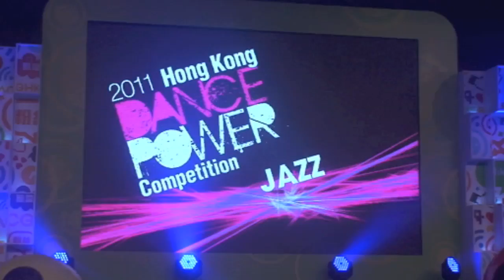Sunny Wong Dance School 2011 HK Dance Power Competiton Jazz Final - The F.I.V.E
2011 HK Dance Power Competiton 決賽 Jazz 組別 - The F.I.V.E

Sunny Wong Dance School